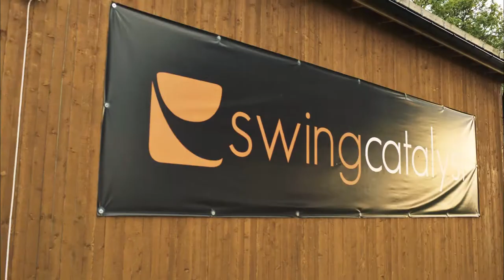Swing Catalyst & GCQuad portable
The Swing Catalyst 8.0 is now in place with Foresight Sports GCQuad support.